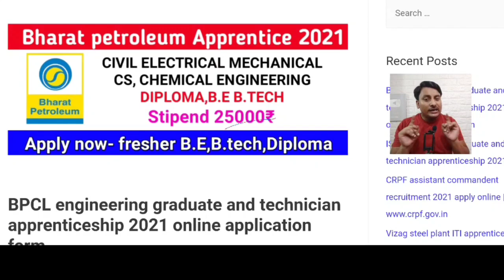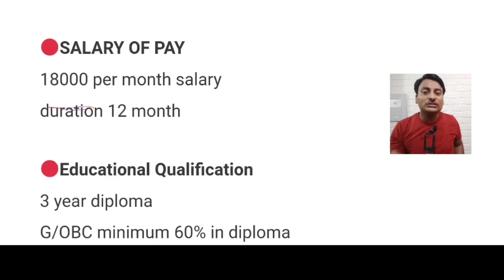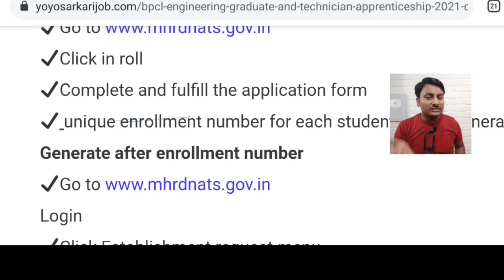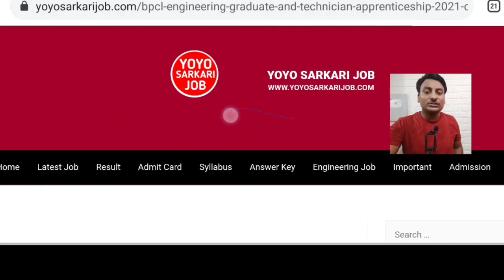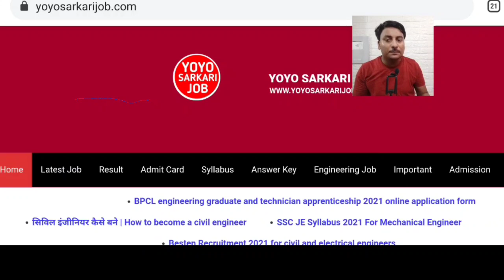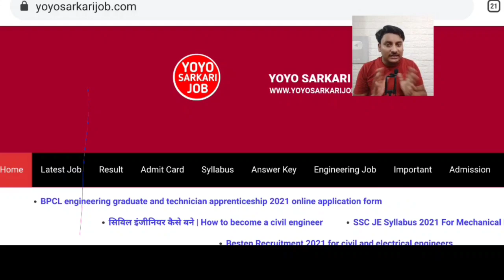BPCL apprenticeship for engineers | free training | 25000 per month |civil electrical mechanical CS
Bharat Petroleum Corporation Limited BPCL apprenticeship online form 2021 for civil engineer electrical engineer Mechanical Engineer computer science engineer diploma be BTech are eligible

BPCL apprenticeship full notification

civil engineer apprenticeship in BPCL

BPCL apprenticeship for engineers
best apprenticeship for engineers